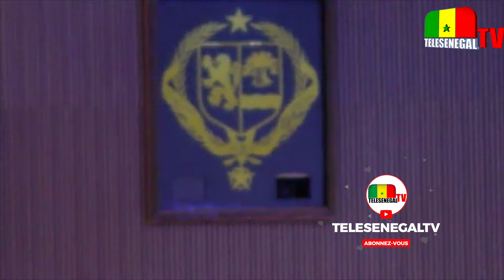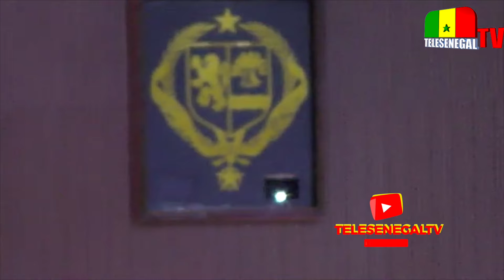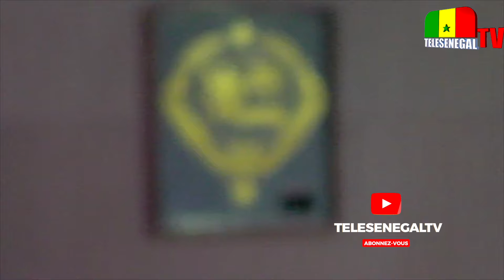Prestation de Serment du Président Bassirou Diomaye Faye, l'arrivée des autorités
Prestation de Serment du Président bassirou Diomaye Faye, l'arrivée des autorités Soutenez TELESENEGAL TV en rejoignant votre chaîne Youtube pour bénéficier d'avantages exclusifs 👉🏻  / @TeleSenegalTv